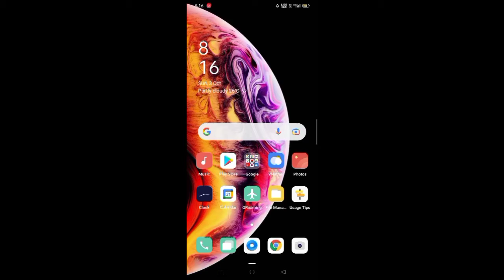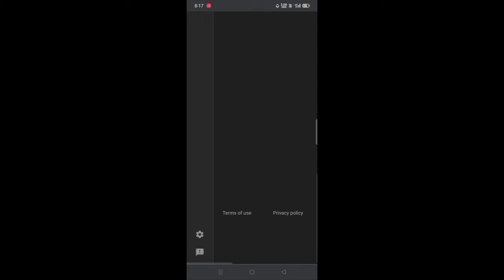How to Hide Your Sub || YouTube Sub||Techy lord